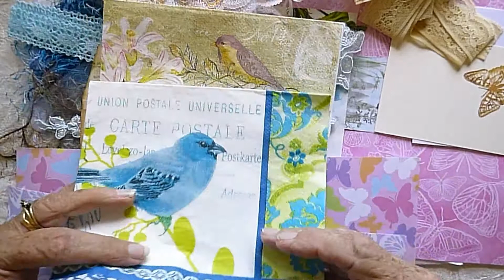Lavender Blu wishing fairy - AKA Val Kruger - granted me a wish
Thank you Val! As you can see (and hear) in the video), I was very excited.